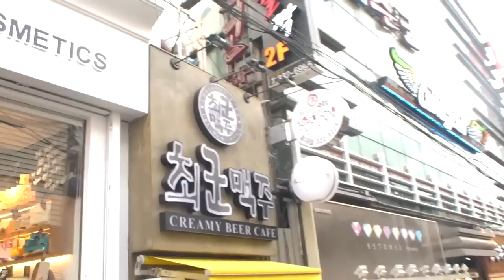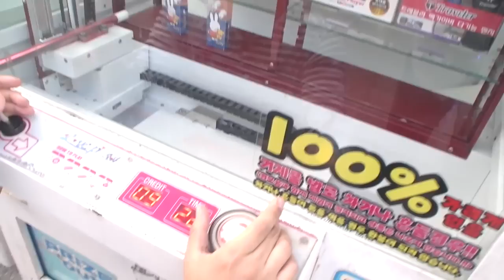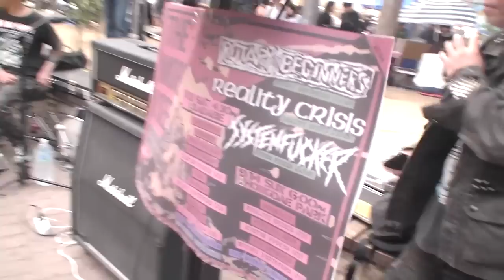[홍대나들이]한량 최군의 일상 - 최군TV - 4